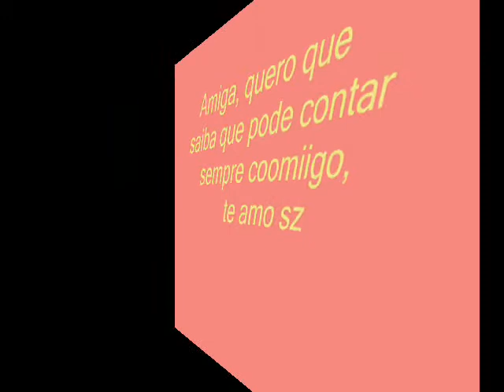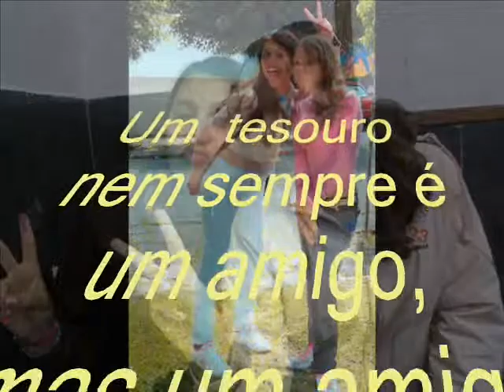Júuh and Bekaah .wmv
Uma homenagem a minha amiga Juliana Bulhões .